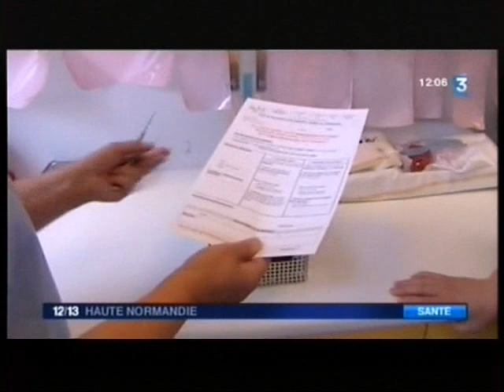Rencontre avec Virginie, agent hospitalier au bloc pédiatrique de l'hôpital Charles-Nicolle de Rouen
Découvrez la série écrite et réalisée par Jean-Marc Pitte, Angèle De Vecchi, Benoît Stéfani et Marianne Canehmez sur les métiers non médicaux au CHU-Hôpitaux de Rouen.

Episode 1/5 - Rencontre avec Virginie, agent hospitalier au bloc pédiatrique de l'hôpital Charles-Nicolle de Rouen

Avec les interviews de :
Diane Comte, chirurgien pédiatre
Virginie Adeline, Agent de service hospitalier
Annie Duboc, cadre de santé